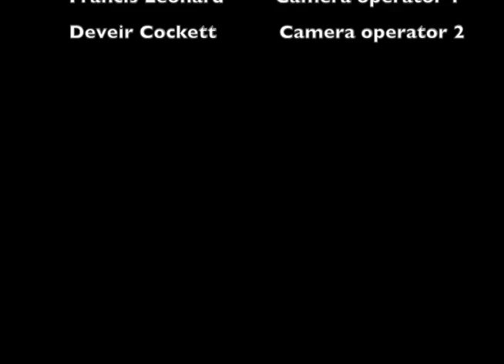PFC13:Moylan Vs. Bohlen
Second Ammy Bout